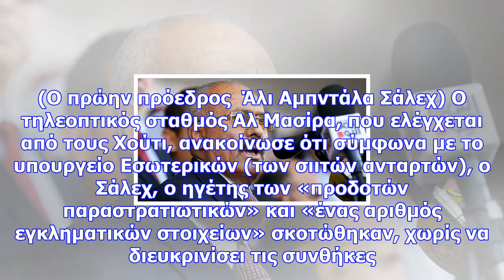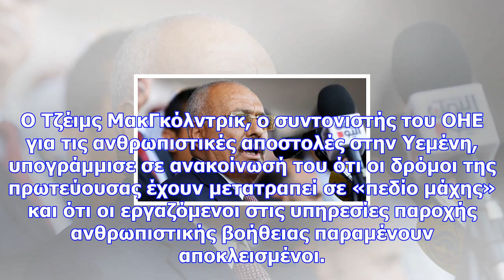Χάος στην υεμένη: οι αντάρτες χούτι σκότωσαν τον πρώην πρόεδρο σάλεχ (προσοχη! πολυ σκληρο βιντεο)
Νewsbomb 1 Ο πρώην πρόεδρος της Υεμένης Άλι Αμπντάλα Σάλεχ σκοτώθηκε σήμερα (4/12), λίγες μόλις ημέρ...